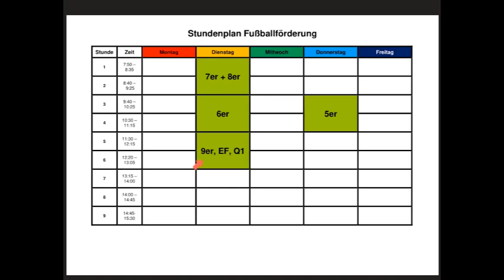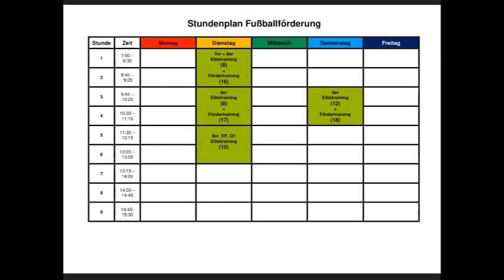Eliteschule des Fussballs - Ein Besuch bei Ron Schallenberg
Was es bedeutet, dass das Reismann-Gymnasium "DFB Eliteschule des Fußballs" ist, erläutert hier u.a. Ron Schallenberg, aktueller Kapitän des SC Paderborn 07.